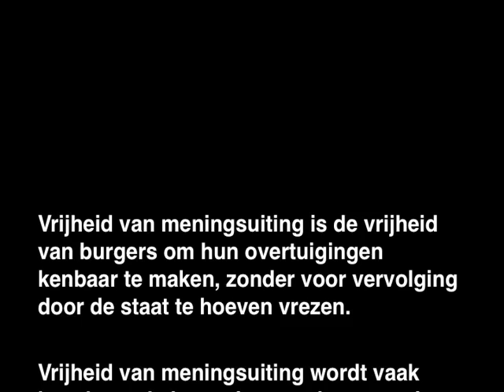Ocan Jongeren Congres OCAN JONGEREN NIEUWS TEAM ANTI POSITIEF.m4v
OCAN JONGEREN NIEUWS TEAM in gesprek met Burgemeester Ahomed ABOUTALEB

Reportage NOSTEVE